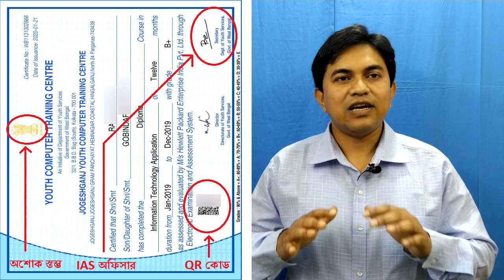Computer education after Madhyamik or Higher Secondary, I recommend Youth Computer Training Centre.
Come fall in love with our channel EduTech TV Bangla. This video is about to Computer education after Madhyamik or Higher Secondary, I recommend Youth Computer Training Centre. The Youth Computer Training Centres run by the Department of Youth Services & Sports (Youth Services wing) Govt. of West Bengal in collaboration with different private organizations play an important role in providing low cost computer training to the student-youth across the state enabling them to prepare themselves fit for employment. About 1,000 (One Thousand) Youth Computer Training centres are now running across the state. Every year thousands of student-youth are getting themselves eligible to survive in the competitive job market successfully being trained from these training centres in various courses. The language of the video is Bengali.